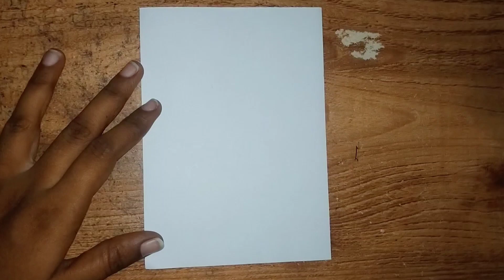PROJECT WORK DESIGN IDEA 💡||BEAUTIFUL FRONT PAGE DESIGN IDEA 💡||ASSIGNMENT FRONT PAGE DESIGN IDEA